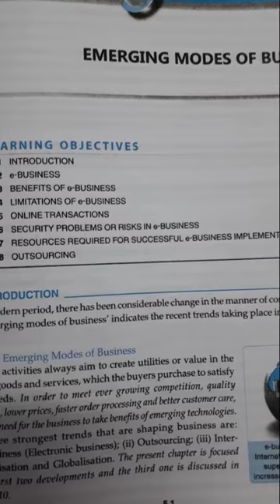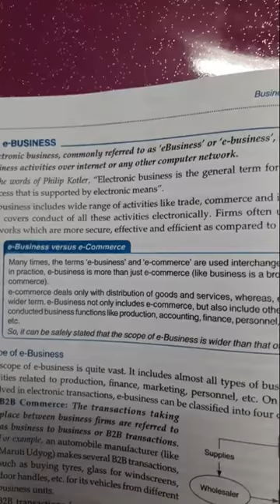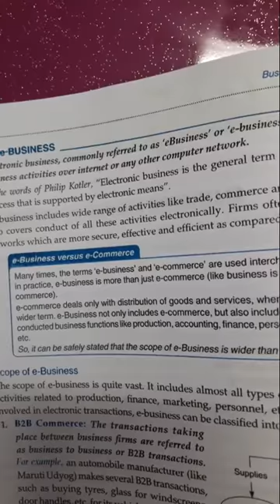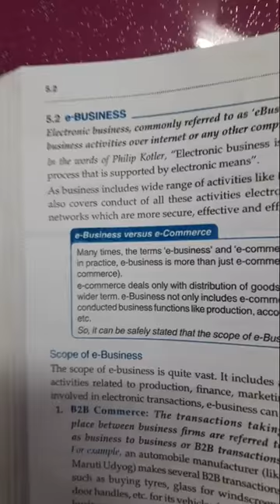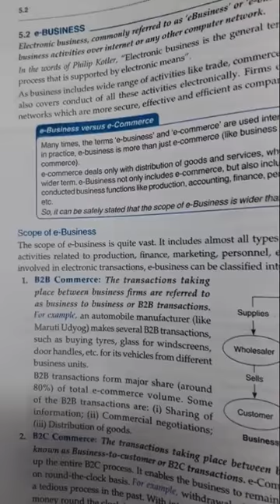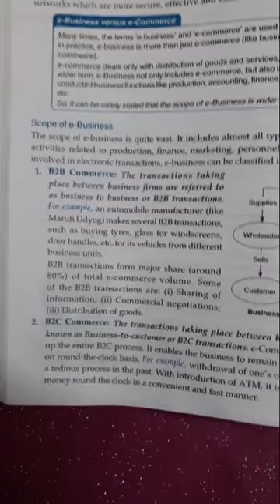Class-11 Business Chap-5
Introduction(Emerging Modes of Business)